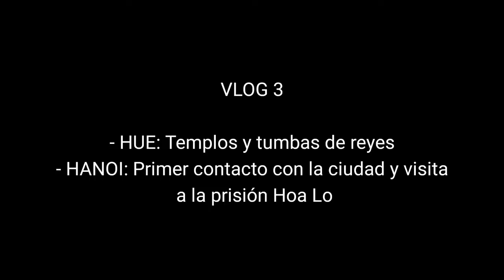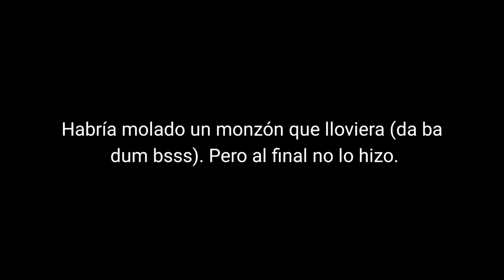VLOG 3: HUE + HANOI